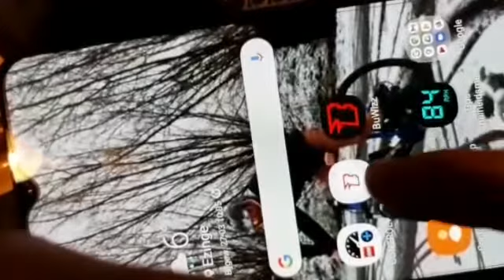lego 8x8 Tatra trial truck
the instructions will arrive soon, then they will be visible as a video on my account